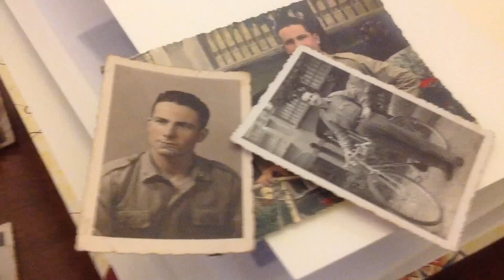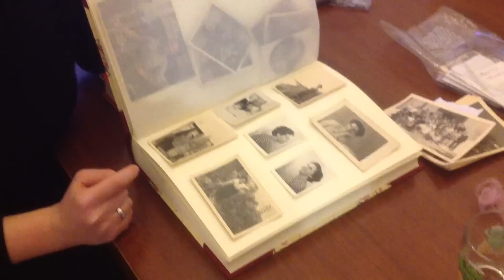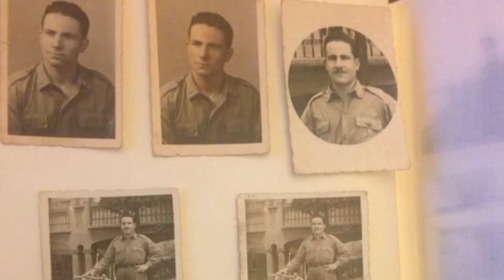Album di famiglia *2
Una mini serie di video di me e nonna -e personaggi vari in famiglia - che facciamo l'album di famiglia.